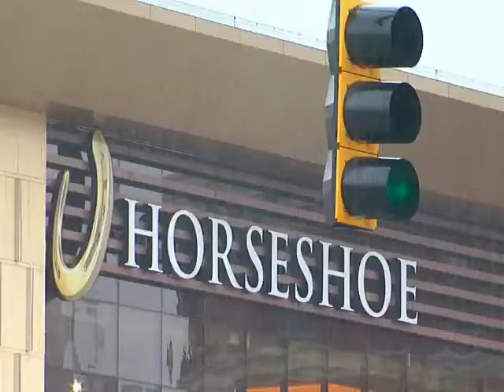Crystal Interviews VP of Horseshoe Casino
Crystal Faulkner sits down with Chris Albrecht